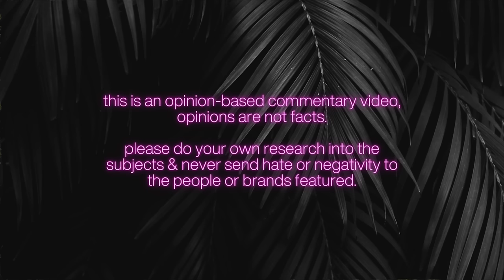ENTITLED, CONDESCENDING & RUDE… MILLENNIALS CAN’T AFFORD KIDS | EMMA HAYES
Emma or @eclairehayes on TikTok just went viral for all the wrong reasons, speaking on affording life and kids while living in her upper class parents home in California… TRY AGAIN Emma!